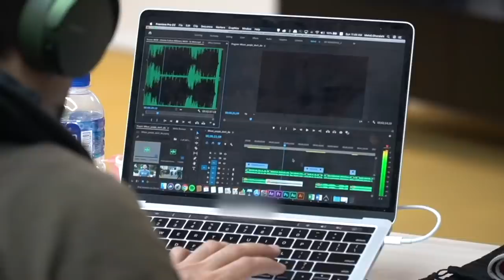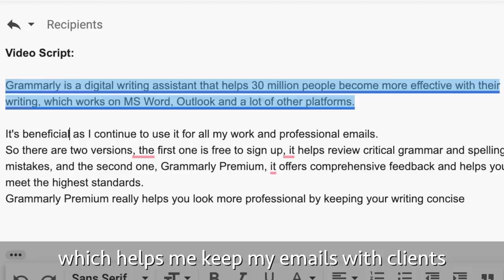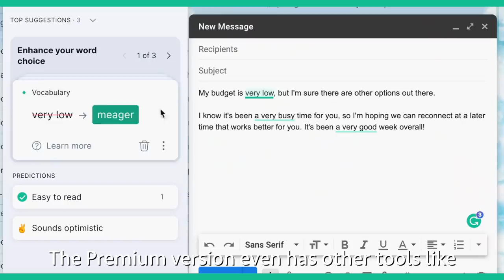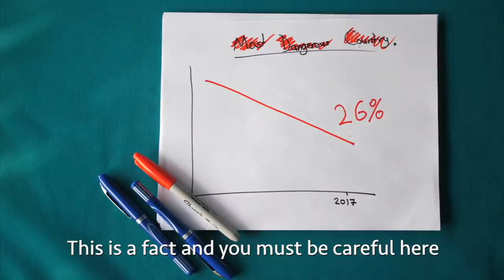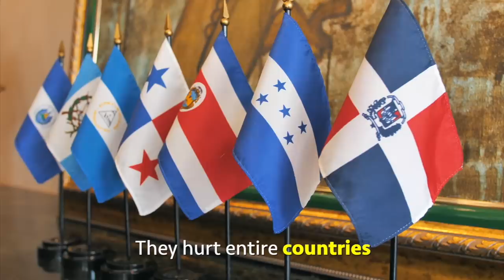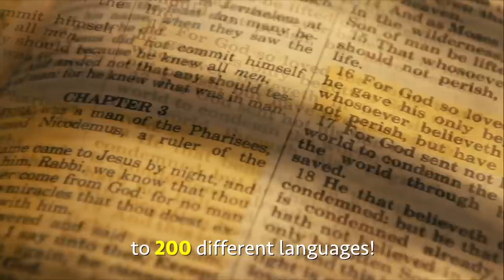These 4 Habits Helped Me Succeed and Get 45 Million Followers